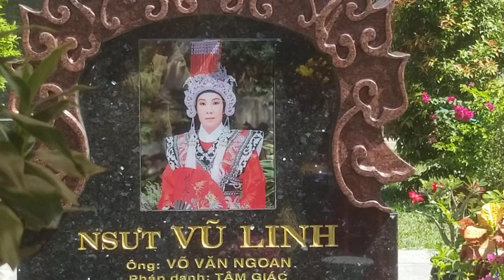cúng hai mâm cơm hoành tráng cho cậu 5vũ linh